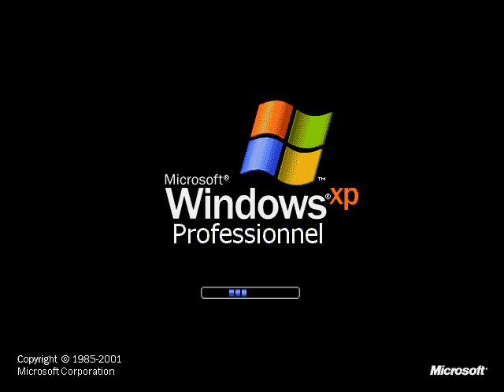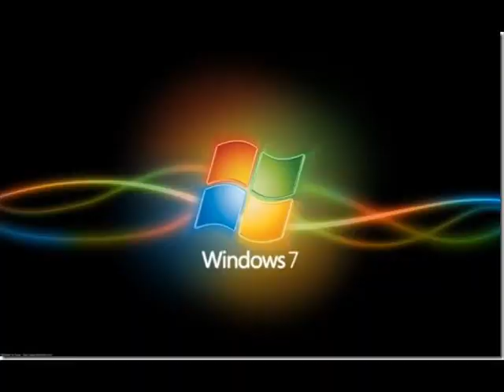Microsoft Startup sound